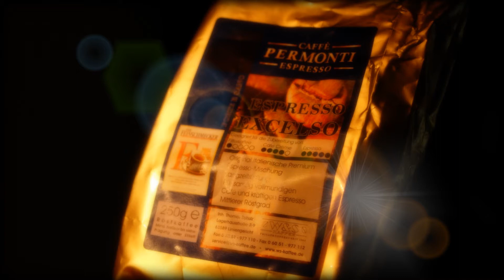Permonti Espresso Excelso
Permonti Espresso Excelso PREMIUM polecam b. dobra nawet z Automatische Kaffeemaschine :-) PREMIUM KAFFEE
"... Espresso Premium zaliczana do segmentu kaw SPECIALITY , czyli kaw odznaczających się najwyższą jakością". Metoda klasyfikacji ziarna surowego została opracowana przez Amerykańskie Stowarzyszenie Kawy Wysokiej Jakości (ang. Speciality Coffee Association Of America). Jest to proces bardzo złożony i wieloetapowy, który musi być przeprowadzony tylko przez specjalnie wykwalifikowanego i certyfikowanego specjalistę do badania jakości kawy (ang. Q grader, quality grader) i dotyczy tylko gatunku Coffea Arabica.

Ocena ta przeprowadzana jest w trzech etapach i polega na kategoryzacji kawy na "speciality coffee" i "non speciality coffee", a więc kawę "komercyjną". Jest to system zero/ jedynkowy. Zanim nastąpi ta ocena kawa przechowywana jest po zbiorze i obróbce (najczęściej na mokro) w łusce pergaminowej (ang. parchment). Następnie pobierana jest próbka referencyjna 350 g ręcznie łuskana i wysyłana do oceny."...